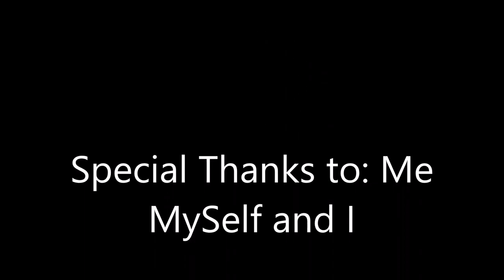Fixing a Broken LEG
My wife's antique desk leg simply snapped off in my hands. So, this is a job for Mity Mouse.

Bluesy_Vibes_Sting:
YouTube Free to use library. By Doug Maxwell/Media Right Prod.

On_My_Way_Home_Sting:
YouTube Free to use library. The 126ers

Ersatz_Bossa_Sting:
YouTube Free to use library. BY John Deley and the 41 Players